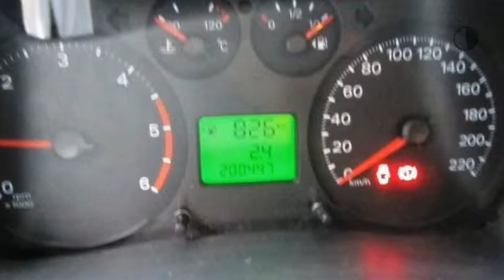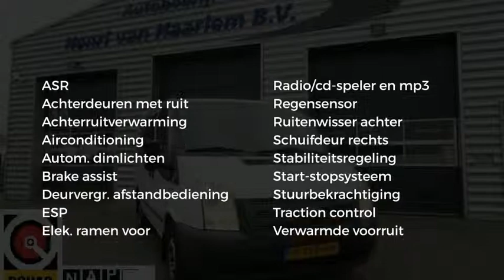Ford Transit Kombi 300S 2.2 TDCI 9 persoonsbus met Airco